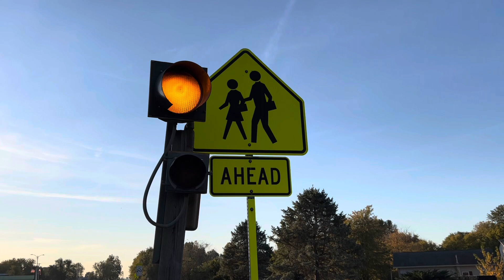Are You Numb?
Sometimes life takes our joy. We can overcome through Christ.